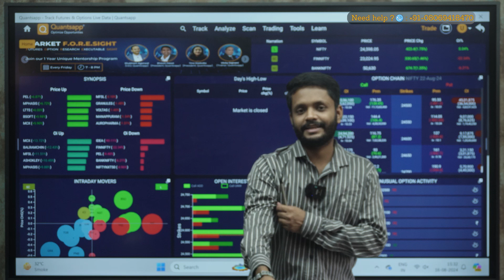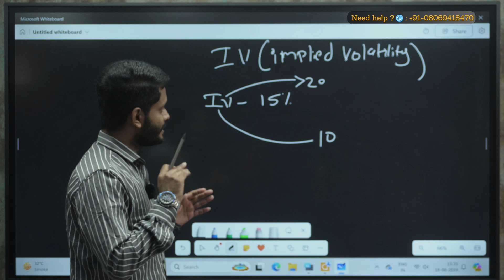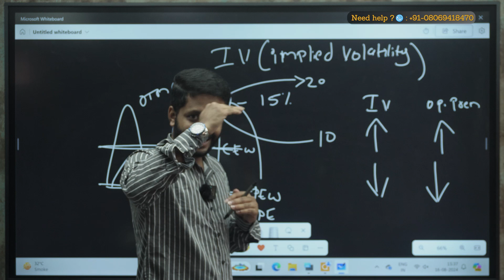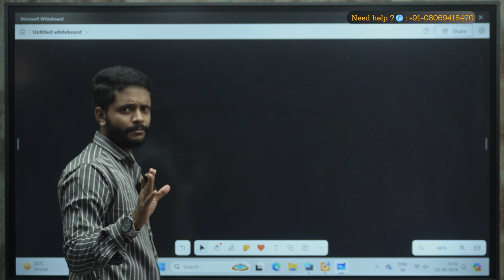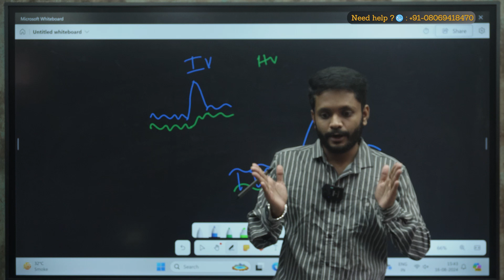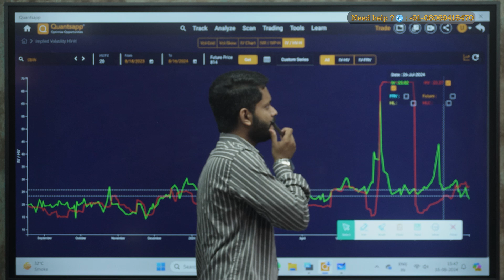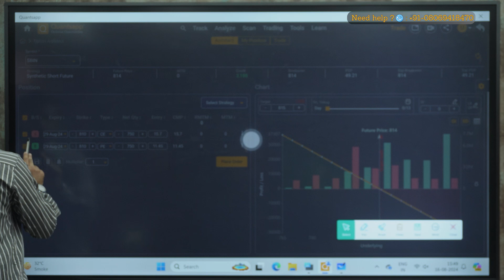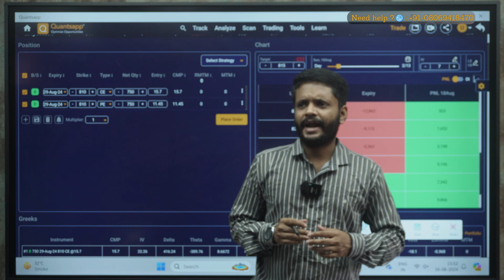Don´t overthink the trade, just place the trade with analytics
● Implied volatility
 ● Characteristics of Volatility
● India VIX (Quantsapp tool )
● IVR / IVP
India VIX, sometimes referred to as the Fear Index, is an essential tool to analyze risk and making well-informed trading decisions since it tracks investor mood and market volatility. We explore the complexity of the India VIX and how they affect trading methods for options and futures in Indian stock markets.
 Be it trading on indices like Nifty, BankNifty or F&O segment stocks. Boost your ability to accurately understand India VIX data to predict Nifty, BankNifty moves and modify your options trading strategy accordingly. Learn options trading for beginners, acquire knowledge about the nitty gritty of NSE futures trading & Options trading, and discover how India VIX data may help you make better trading selections.